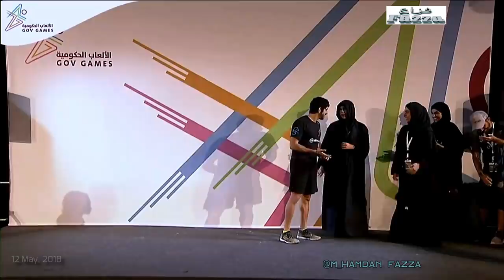Sheikh Hamdan (Fazza & F3) - Govgames Final 2018 (Video HD)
Hamdan bin Mohammed leads F3 Team to Gov Games finals.
The second qualifying round of the Gov Games for men saw intense competition between 45 teams. Dubai Crown Prince and Chairman of the Dubai Sports Council managed to lead the F3 Team into the final round with a total point score of 156. 45 teams went head to head in the men’s qualifying rounds.
Excitement fills the air at the Kite Beach, Dubai today where teams prepare to tackle the hardest of obstacles designed to test the mental and physical strength and agility in the final round.
His Highness Sheikh Hamdan’s F3 Team collected 156 points followed by Ministry of Interior (142), Sharjah Police (141), Fujairah Police (140.5), Ministry of Education (140.5), and Abu Dhabi Airports (140.5).
KSA Vision 2030 team from Saudi Arabia, a team representing the Egyptian government, Nigeria, and Canada took part in the Gov Games as guest teams.

Saturday, 12 May 2018 will see the final round kick off at the Kite Beach, Dubai at 18:00. The hardest obstacle ‘Storm’ awaits the women’s and men’s teams with a huge prize of AED1 million.